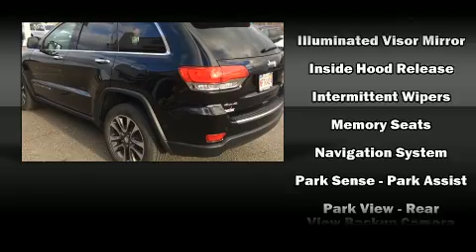2018 Jeep Grand Cherokee Limited in Fredericton, NB E3B5C8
Fairview Dodge Jeep Chrysler
1065 Hanwell Road
in Fredericton, NB E3B5C8

You can expect a lot from the 2018 Jeep Grand Cherokee. It features four-wheel drive capabilities, a durable automatic transmission, and a refined 6 cylinder engine. Jeep prioritized comfort and style by including: speed sensitive wipers, automatic dimming door mirrors, power front seats, heated steering wheel, a power rear cargo door, a roof rack, and much more. Features such as automatic climate control and leather upholstery prove that economical transportation does not need to be sparsely equipped. Rear passengers enjoy the seat heating functionality, keeping them warm during the winter months. Jeep ensures the safety and security of its passengers with equipment such as: dual front impact airbags with occupant sensing airbag, head curtain airbags, traction control, brake assist, anti-whiplash front head restraints, ignition disabling, and 4 wheel disc brakes with ABS. Various mechanical systems are monitored by electronic stability control, keeping you on your intended path. This vehicle has achieved Certified Pre-Owned status, by passing Jeep's rigorous certification process. Our team is professional, and we offer a no-pressure environment. We'd be happy to answer any questions that you may have. Please don't hesitate to give us a call.